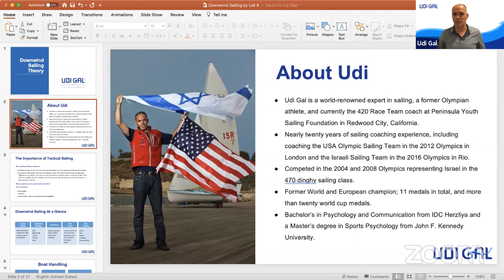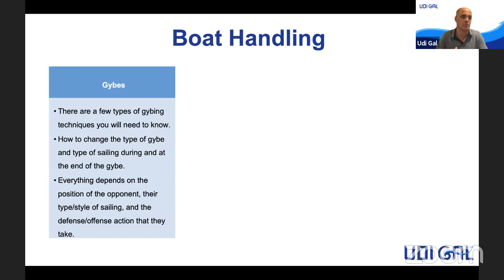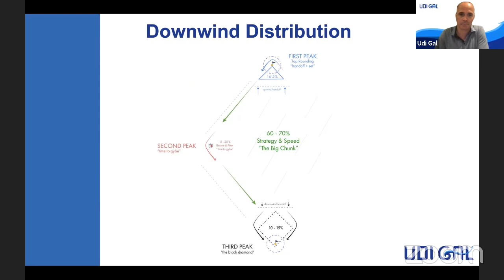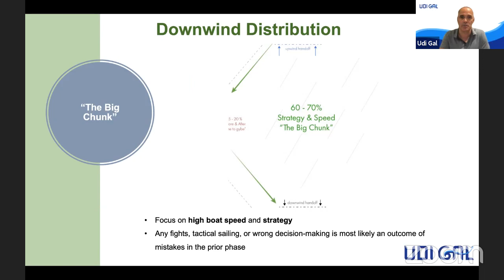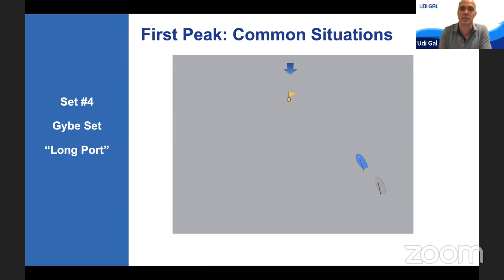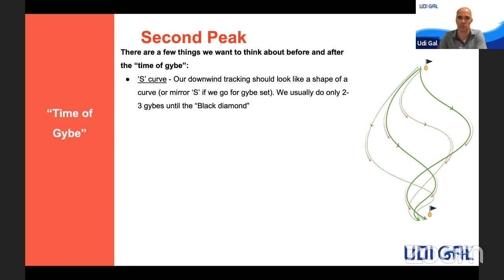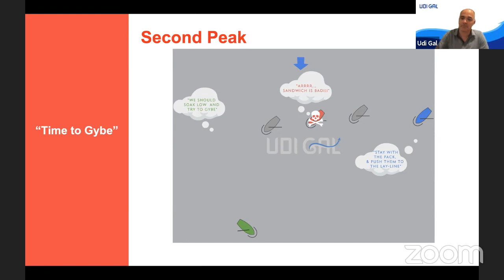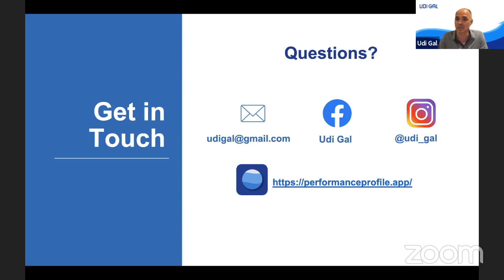Strategy and Tactics of Downwind Sailing with Four-Time Olympian, Udi Gal (Part 1)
In this live session, Udi Gal will break up the leg into three critical moments to understand the different options one can execute to ensure a tactical advantage inline with your strategy.

Udi Gal is a world-renowned expert in sailing, a four-time Olympian athlete, and currently the 420 Race Team coach at Peninsula Youth Sailing Foundation in Redwood City, California. He has nearly 20 years of sailing coaching experience, including coaching the U.S. Olympic Sailing Team at the 2012 Games in London and the Israeli Sailing Team in the 2016 Games in Rio.

Like what you see? Support US Sailing's Starboard Portal with your membership! Join or renew today: mem.ussailing.org